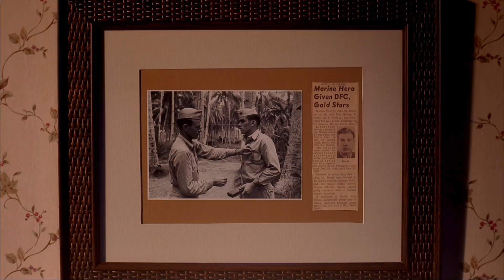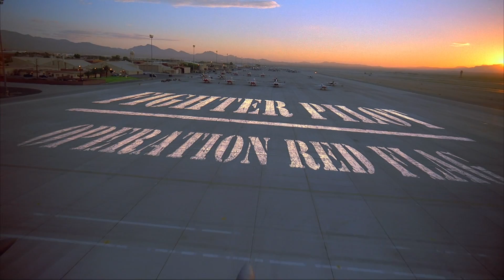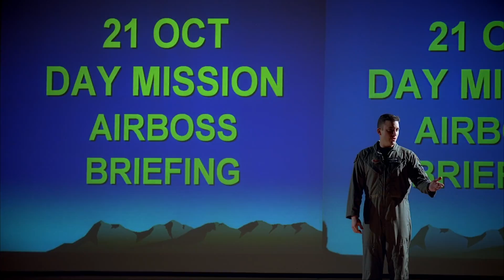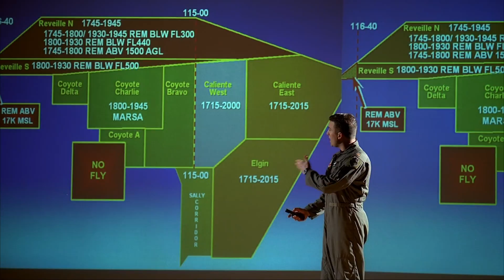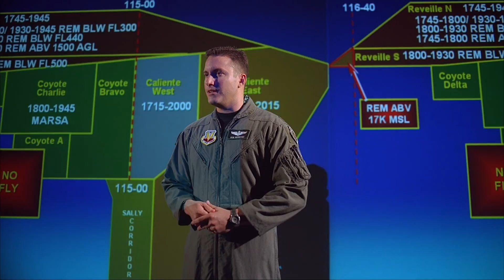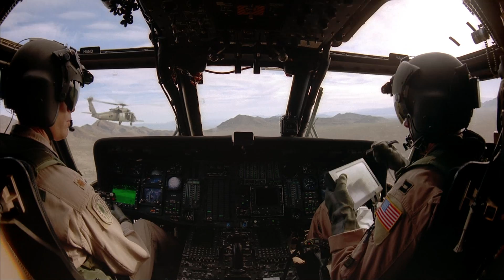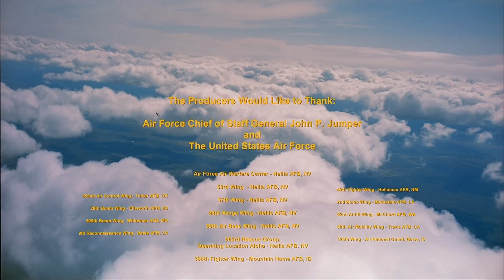Боевые пилоты. Операция Красный флаг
/Fighter Pilot. Operation Red Flag/
США 2004г.
Документальный
48 минут

Красный Флаг - международное учебное заведение для воздушных сил союзнических стран. Красный Флаг - заключительное
обучение пилотам и их экипажам самолета прежде, чем их пошлют в настоящий бой. Следуйте за пилотом.

Перевод: Отсутствует